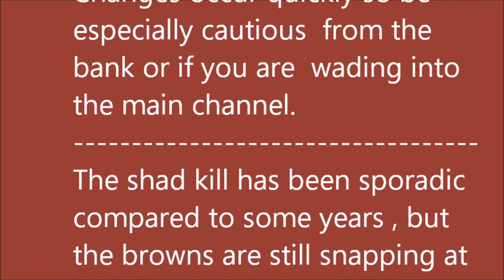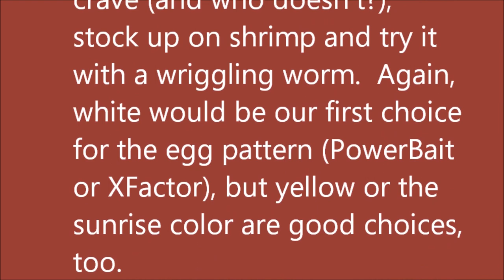February 21, 2024 Arkansas Trout Fishing Report